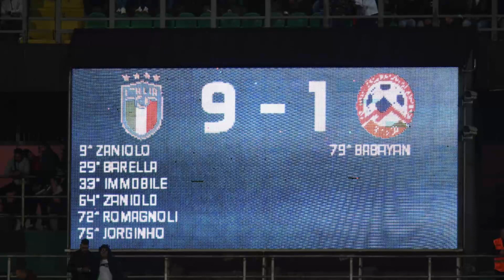ERMƏNİSTAN XƏBƏRLƏRİ (17-23 noyabr)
Ermənistan Xəbərləri seriyası
12-ci video (17-23 noyabr 2019)

00:08 Hərbi səfərbərlik idarəsində insident
00:24 Tavuşda mina partlayışı
00:39 Serj Sarkisyanın dindirilməyə çağrılması
01:10 Movses Akopyana yeni təyinatın verilməsi
01:32 Surik Xaçatryanın axtarışı
01:50 Levon Sarkisyanın ələ keçirilməsi
02:17 Artur Tonoyanın həbsi
02:41 Etiraza səbəb olan videoyazı
02:59 Ermənistanda casusluq qalmaqalı
03:28 Nikol Paşinyanın İtaliya səfəri
03:58 Armen Sarkisyanın Aleksey Qonçarukla görüşü
04:19 Serj Sarkisyanın Xorvatiyadakı çıxışı
04:55 Armen Qriqoryanın Moskvaya yola düşməsi
05:11 Qaqik Tsarukyanın Sergey Neverovla görüşü
05:26 Robert Köçəryanın vəkilinin hakim barədə dedikləri
05:55 "Lydian Armenia" şirkətinin Ermənistan Ətraf Mühit Nazirliyi ilə qalmaqalı
06:21 Nikol Paşinyan "Ali təhsil və elm" layihəsi
06:47 Artur Vanetsyanın istefası
07:19 Ermənistana ayrılan kredit
07:36 Valyuta məzənnəsi

✔ 40 Ton Qızıl Ermənistanda Niyə Narazılığa Səbəb Olub?

✔ Qarabağda Nə Qədər Erməni Yaşayır?